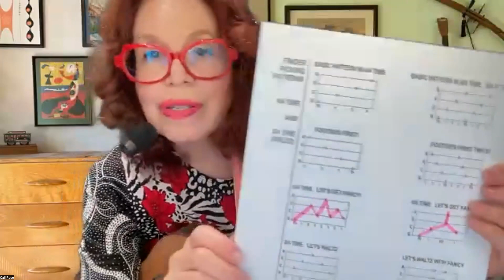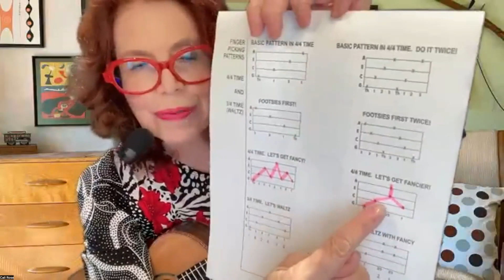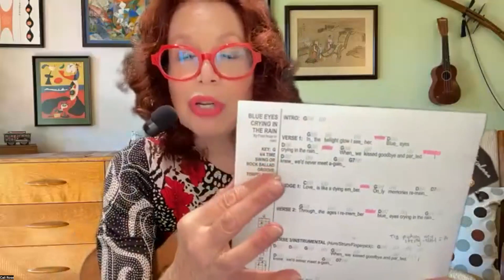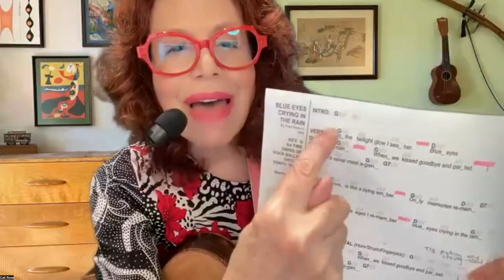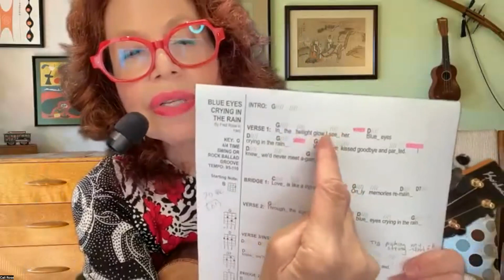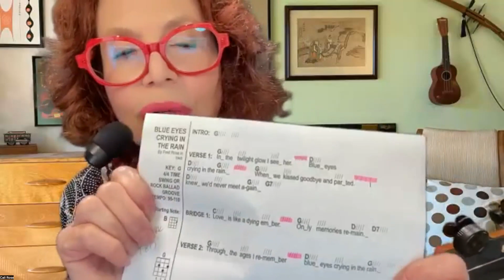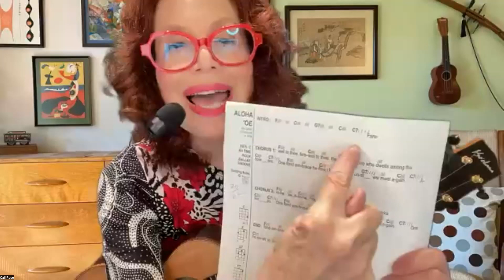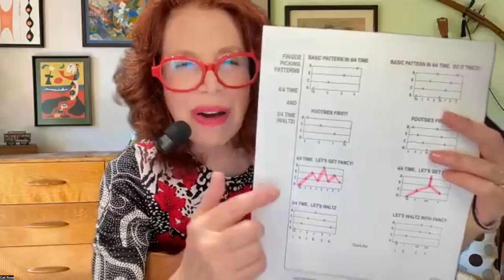CALI ROSE TEACHES FINGERPICKING WORKSHOP WITH UKC ACADEMY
Cali Rose teaches fingerpicking in a workshop presented by The UKC Academy.  Cali's ukulele group, The CC Strummers, have partnered with The Ukulele Kids Club over the years, to donate ukuleles to UCLA Mattel Children's Hospital give to the kids in pediatrics.  The UKC invites different ukulele teachers to share their workshops.